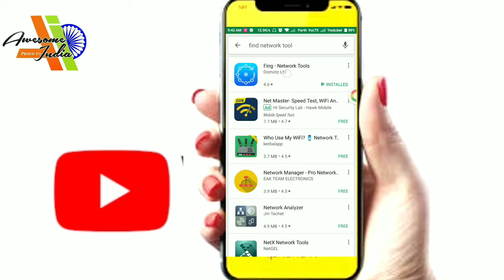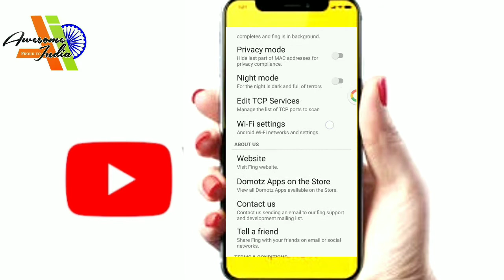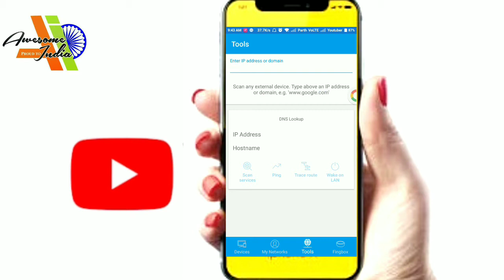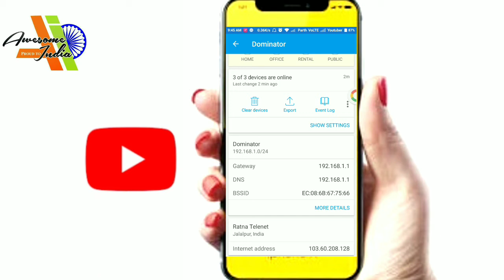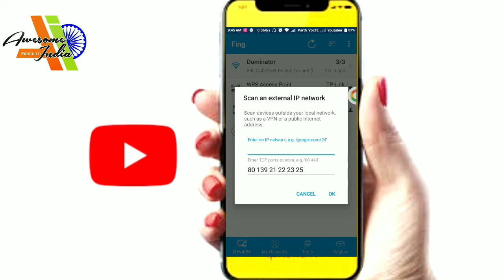How to Check Who Is Using My Wifi | How to Block Wifi User | Someone or People is using my WiFi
Hello Friends !

In This Video, Find Out & BLOCK people from using Your WiFi / Internet Connection?  Find & Block - Works 100% Awesome ! to Block  any connected Devices or  Users on  WiFi and How to Check See Find Know Who Is Using Your WiFi connection

👍 If you found this video useful, give it like
+ Add it Playlist to watch it later
Download link ▼▼
App Name : Find Network Tool
In this  video I am using  tp-link's Mac filtering
Similar setting for most of router like I-ball baton, D-link, Linksys, Netgear, Belkin, Fritz!box
Friends Ye Video Me Mene Bataya he ki kese app jan sakte he ki apka wifi kon kon use kar raha he or kese block kare wifi users ko sath hi kese jan sakte he IP Address or Mac Address sath me location or bahot kuch ..Umeed He dosto apko ye video pasand aya hoga ...